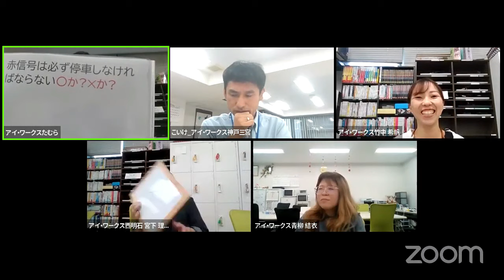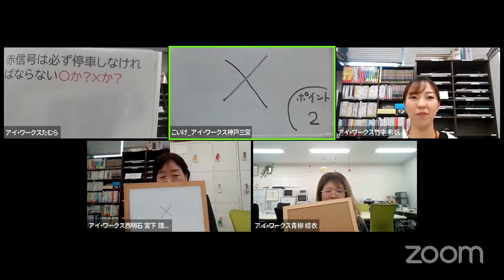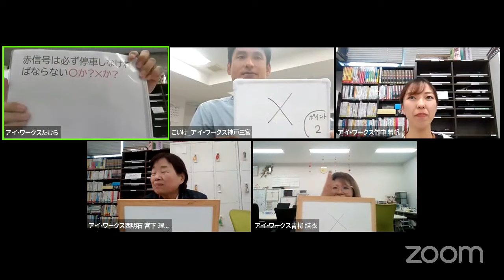赤信号は必ず停車しなければならない〇か✕か？メタ認知を高める引っ掛けクイズ｜障害×仕事×自立を応援企業アイワークス vol.374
障害のある方の自立や就職に関するお悩み・ご相談・ご質問にお答えする【水曜日のアイワークスライブ】

【内容】
・生活や自立に関すること
・障害や特性に関すること
・就職活動や仕事に関すること
・福祉制度や事業所に関すること
など

「障害」をメインに「自立」「仕事」「福祉」「人生」等のお話しをしていきます。※医療行為に関するアドバイスはできませんのでご了承ください。

お悩み・ご相談・ご質問を希望される方は、
事前または当日にYouTubeチャットかTwitterでお願いいたします。

ポケモンスリープと就労移行・生活訓練についてのお悩み相談　第24回

お問合せフォームからお申込みください。

JR三ノ宮駅東出口から徒歩5分の就労移行支援事業所です。

アイ・ワークスは週１回の通所からでもＯＫ！
お問合せ・見学・体験を随時受け付けています！！